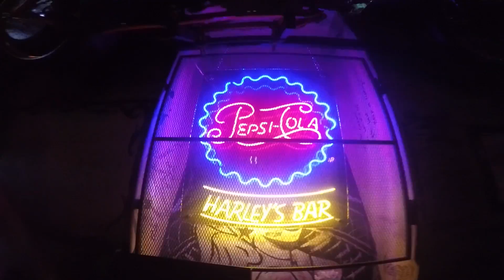Prague 2015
This video is about Prague 2015